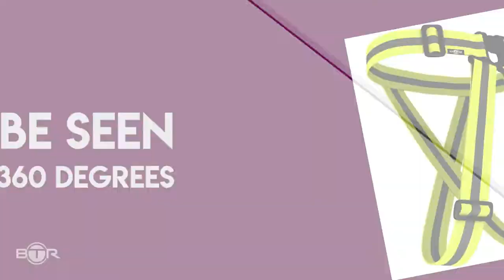👁Kids Size High Visibility Sash🎽 - school run, cycling, scooter- BTR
👁🎽 Our Kids high Vis Sash - avail in yellow & pink

Smaller size ideal for kids - fab for cycling🚲, school run🏃, scooters - anytime you want to be seen ! 🕶
Buy from our website or find us on Amazon